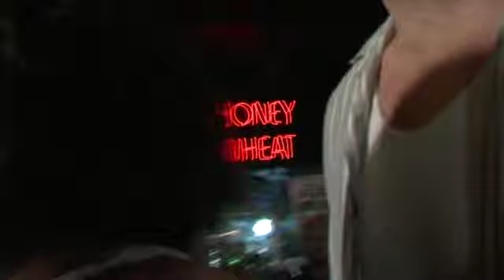UrbanaGroup: "unknown title"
Rachel McKibbens, George McKibbens, Anis Mojgani and Celena Glenn from New York URBANA, NY perform "unknown title" in the Semifinals of the 2004 National Poetry Slam on August 6, 2004 in St. Louis, MO.
Camera: Gabrielle Bouliane
Host City Chair: Michael O'Brian
MC: Cynthia French
Poetry Slam, Inc. Executive Director: Steve Marsh